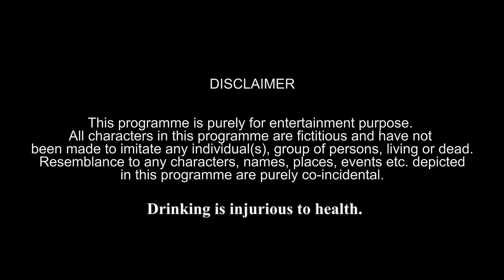Life in GOA | Go Goa Gone | Funcho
This video is for all of them who have always loved visiting Goa or maybe never got a chance to go there because of the cancellation of plans at the last moment.

Cast : Dhruv Shah, Shyam Sharma, Nishit Shah, Husain Kanba, Prathamesh Vyas.

Location Courtesy - Villa Bella Corona by Vista Homes.

Our location partner Vista Rooms has 200+ amazing holiday homes across India. Follow them on @vistarooms on Instagram and view all options on their Perfect for getaways with family and friends :)